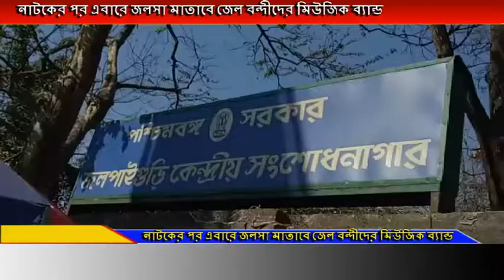নাটকের পর এবারে জলসা মাতাবে জেল বন্দীদের মিউজিক ব্যান্ড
নাটকের পর এবারে জলসা মাতাবে জেল বন্দীদের মিউজিক ব্যান্ড,জলপাইগুড়ি কেন্দ্রীয় সংশোধনাগারের আবাসিকদের শীতকালীন উৎসবে এসে এই ঘোষনা করলেন রাজ্যের কারা মন্ত্রী উজ্জ্বল বিশ্বাস